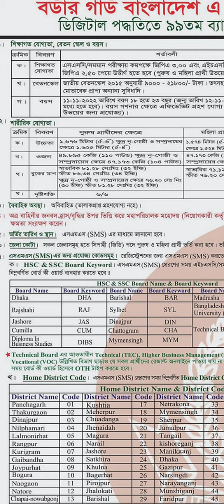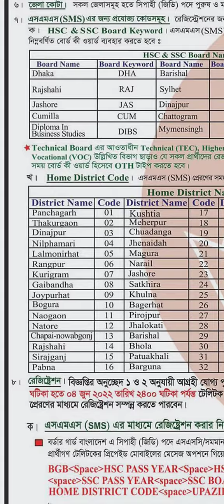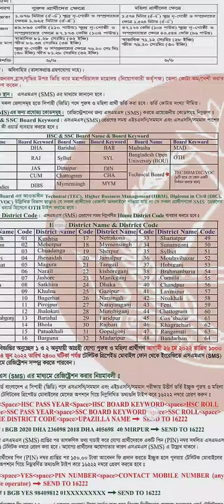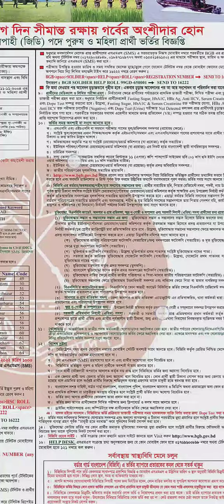বাংলাদেশ বর্ডার গার্ড নিয়োগ ২০২২ || BGB New Circular 2022 || New Government Job Circular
Circular pdf: